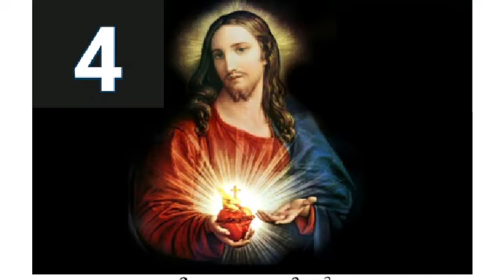തിരുഹൃദയവണക്കമാസം -- നാലാം തീയതി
*ഈശോയുടെ തിരുഹൃദയത്തിന്റെ വണക്കമാസം: ജൂണ്‍ 4*

വിശുദ്ധ കുര്‍ബാനയില്‍ എഴുന്നള്ളിയിരിക്കുന്ന ഈശോയുടെ ദിവ്യഹൃദയം

വി.കുര്‍ബാന വഴിയായി ഈശോയുടെ ദിവ്യഹൃദയം നമ്മോട് പ്രദര്‍ശിപ്പിച്ചിരിക്കുന്ന സ്നേഹം അനന്തവും അവര്‍ണ്ണനീയവുമാണ്. സ്നേഹം നിറഞ്ഞ ഈ തിരുഹൃദയം അവിടുത്തെ ദൈവികശക്തിയെ മറച്ചുകൊണ്ടും അതിനെപ്പറ്റി ചിന്തിക്കാതെയും ഏറ്റം സ്വതന്ത്രമായും നമ്മോടു സമ്പര്‍ക്കം പുലര്‍ത്തിവരുന്നു. അനേകലക്ഷം മാലാഖമാര്‍ അവിടുത്തെ ദൈവസന്നിധിയില്‍ ആരാധനാര്‍പ്പണങ്ങള്‍ ചെയ്യുന്നു. ദിവ്യകാരുണൃമെന്ന വിശുദ്ധ രഹസ്യത്തില്‍ ഈശോ നമുക്കു പിതാവും, നാഥനും, ഇടയനും, സ്നേഹിതനും, നേതാവും, വൈദ്യനും, വഴിയും, സത്യവും, പ്രകാശവും, ജീവനും സര്‍വ്വോപരി എല്ലാ അനുഗ്രഹങ്ങളുടെയും ഉറവയും ആകുന്നു.

ഈശോയുടെ ദിവ്യഹൃദയത്തെ ആരാധിക്കുന്നതിനും നമുക്കാവശ്യമുള്ളതും ഇഷ്ടമുള്ളതുമായ നന്മകളെ ചോദിക്കുന്നതിനും അവിടുത്തോട്‌ പൂര്‍ണ്ണസ്വാതന്ത്ര്യമായി സംഭാഷണം നടത്തുന്നതിനും നമ്മുടെ ആത്മാവിന്‍റെ ഭക്ഷണമായി തീരുന്നതിനും വിശുദ്ധ കുര്‍ബാന അനുവദിക്കുന്നു. ഈ ദിവ്യഹൃദയത്തിന്‍റെ അനന്തസ്നേഹത്തെപ്പറ്റി ക്ഷണനേരം നാം ധ്യാനിക്കുന്നുവെങ്കില്‍ നമ്മുടെ ഹൃദയത്തില്‍ വലുതായ മാറ്റവും ദൈവസ്നേഹവും ജനിക്കാതിരിക്കയില്ല. എന്നാല്‍ നിസ്വാര്‍ത്ഥമായ ഈ സ്നേഹത്തിന് എന്തു ഫലമാണ് മനുഷ്യരില്‍ നിന്നു ലഭിക്കുന്നതെന്ന് കുറച്ചുസമയം ധ്യാനിക്കേണ്ടത് ആവശ്യമാണ്‌.

ഈശോ തന്നെ വ്യക്തമായി പറഞ്ഞിരിക്കുന്നു. "സ്വര്‍ഗ്ഗത്തില്‍ നിന്നിറങ്ങിയ ജീവനുള്ള അപ്പം ഞാനാകുന്നു. നിങ്ങളുടെ പിതാക്കന്മാര്‍ മന്നാ ഭക്ഷിച്ചു. എന്നാല്‍ മരിച്ചുപോയി. ഞാന്‍ നല്‍കുന്ന അപ്പം ലോകത്തിന്‍റെ ജീവനായി തരുന്ന എന്‍റെ ശരീരം തന്നെയാകുന്നു. എന്‍റെ ശരീരം സാക്ഷാല്‍ ഭോജനവും എന്‍റെ രക്തം സാക്ഷാല്‍ പാനീയവും ആകുന്നു. എന്‍റെ ശരീരം ഭക്ഷിക്കുകയും രക്തം പാനം ചെയ്യുകയും ചെയ്യുന്നവന്‍ നിത്യമായി ജീവിക്കും. അന്ത്യവിധി ദിവസം ഞാന്‍ അവനെ ഉയിര്‍പ്പിക്കുകയും ചെയ്യും." ഈശോ അവിടുത്തെ പിതാവിന്‍റെ സന്നിധിയില്‍ എഴുന്നള്ളിയിരിക്കും വിധം ദിവ്യകാരുണ്യത്തിലും എഴുന്നള്ളിയിരിക്കുന്നുവെന്നുള്ളതു സത്യമാണ്. അതിനാല്‍ സഭാവിരുദ്ധരും നിരീശ്വരന്‍മാരും ഈ വിശുദ്ധ രഹസ്യത്തെ നിഷേധിക്കുമ്പോള്‍ ഈശോയുടെ സ്നേഹസമ്പൂര്‍ണ്ണമായ ഹൃദയം വേദനയും അപമാനവും സഹിക്കുന്നുണ്ട്.

സ്വസന്താനങ്ങളെന്നും സഹചാരികളെന്നും സ്നേഹിതരെന്നും വിളിക്കുന്നവരില്‍ കൂടെയും അനേകം പേര് ഈശോയുടെ സന്നിധിയില്‍ വണക്കക്കുറവും പ്രദര്‍ശിപ്പിക്കുകയും ഘോരപാപത്തോടെ അവിടുത്തെ സ്വീകരിക്കുകയും ചെയ്യാറുണ്ട്. ഇതു കാണുമ്പോള്‍ സ്നേഹത്താല്‍ ഉജ്ജ്വലിക്കുന്ന അവിടുത്തെ ഹൃദയം വേദനിക്കാറുണ്ട്. ഇവയെപ്പറ്റി ധ്യാനിക്കുന്ന സഹോദരങ്ങളെ! നമ്മാല്‍ കഴിയുംവിധം ദയയും സ്നേഹവും നിറഞ്ഞ ഈ ഹൃദയത്തെ സ്നേഹിപ്പാനും മനുഷ്യരുടെ നന്ദികേടും ത്യാഗശൂന്യതയും നിമിത്തം ഈശോ അനുഭവിക്കുന്ന അപമാനങ്ങള്‍ക്ക് പരിഹാരം അനുഷ്ഠിക്കാനും ശ്രമിക്കാം.

ജപം

ദയയും സ്നേഹവും നിറഞ്ഞ ഈശോയുടെ ദിവ്യഹൃദയമേ! അങ്ങയെ ഞാന്‍ ആരാധിക്കുന്നു. പൂര്‍ണ്ണഹൃദയത്തോടുകൂടെ ഞാന്‍ സ്നേഹിക്കുന്നു. ഇത്രയധികമായി എന്നെ അങ്ങ് സ്നേഹിച്ചിരിക്കയാല്‍, ഇനിയെങ്കിലും അങ്ങയെ വേദനിപ്പിക്കാതിരിക്കേണ്ടത് എന്‍റെ കടമയായിരിക്കുന്നു. മാധുര്യപൂര്‍ണ്ണമായ ഈശോയേ! അങ്ങയോടു ഞാന്‍ ചെയ്ത പാപങ്ങളെ ഓര്‍ത്ത് മനസ്താപപ്പെട്ട് ക്ഷമ യാചിക്കുന്നു. അനന്തക്ഷമാനിധിയായ നാഥാ, വിശുദ്ധ കുര്‍ബാനയില്‍ അങ്ങയോടു ചെയ്യുന്ന പാപങ്ങള്‍ക്കു പരിഹാരമായി എന്ത് ത്യാഗപ്രവൃത്തിയും ചെയ്യുവാന്‍ ഞാന്‍ സന്നദ്ധനാണ്. കൃപാനിധിയായ ഈശോ! അങ്ങ് എനിക്കു ചെയ്തു തരുന്ന അസംഖ്യങ്ങളായ അനുഗ്രഹങ്ങള്‍ക്ക് നന്ദിയായി സകല മാലഖമാരുടെയും സ്വര്‍ഗ്ഗ വാസികളുടെയും ആരാധനാ സ്തുതി സ്തോസ്ത്രങ്ങളെ അങ്ങയ്ക്കു ഞാന്‍ കാഴ്ച വയ്ക്കുന്നു.

പ്രാര്‍ത്ഥന

കര്‍ത്താവേ, അങ്ങേ മണവാട്ടിയായ തിരുസ്സഭയ്ക്കു പൂര്‍ണ്ണസ്വാതന്ത്ര്യം കൊടുത്തരുളേണമേ. ഞങ്ങളുടെ പിതാവായ പരിശുദ്ധ പാപ്പായെ സംരക്ഷിക്കണമേ. എല്ലാവരും അങ്ങേ ഏക സത്യസഭയെ അറിഞ്ഞ് ഏക ഇടയന്‍റെ കീഴാകുന്നതിന് വേഗത്തില്‍ ഇടവരുത്തണമേ! നിര്‍ഭാഗ്യ പാപികളുടെമേല്‍ കൃപയായിരിക്കേണമേ. അനുഗ്രഹത്തിന്‍റെ അമ്മയായ മറിയമേ, ദിവ്യഹൃദയത്തിന്‍ നാഥേ! ഞാന്‍ അപേക്ഷിക്കുന്നതും ആഗ്രഹിക്കുന്നതുമായ സകല വരങ്ങളും അങ്ങേ ശക്തമായ മദ്ധ്യസ്ഥതയില്‍ ശരണപ്പെട്ട് അങ്ങു വഴിയായി ലഭിക്കുമെന്ന് പൂര്‍ണ്ണമായി ഉറച്ചിരിക്കുന്നു. ആമ്മേന്‍.

3 സ്വര്‍ഗ്ഗ. 3 നന്മ. 3 ത്രി.

സാധുശീലനും വിനീതഹൃദയനുമായ ഈശോയെ! ഞങ്ങളുടെ ഹൃദയവും അങ്ങേ ഹൃദയം പോലെ ആക്കണമേ.

ഈശോമിശിഹായുടെ തിരുഹൃദയ ലുത്തിനിയ .